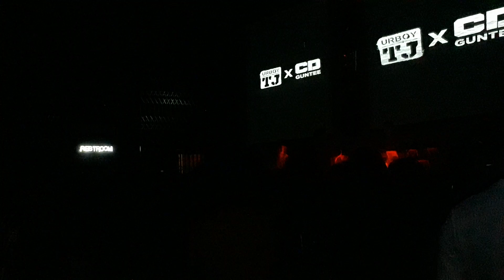Urboy TJ & lazyloxy Line in BRONX ศรีนครินทร์ 4.10.61